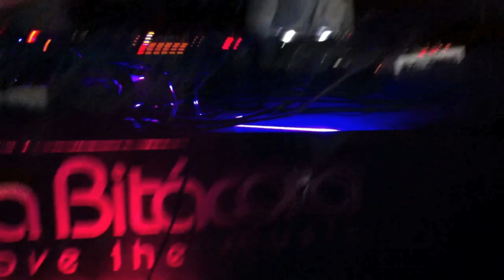Fátima Hajji visita la Sala Bitácora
Fátima Hajji visitó la Sala Bitácora en el centro comercial Parquesol Plaza de Valladolid el pasado viernes 24 de mayo